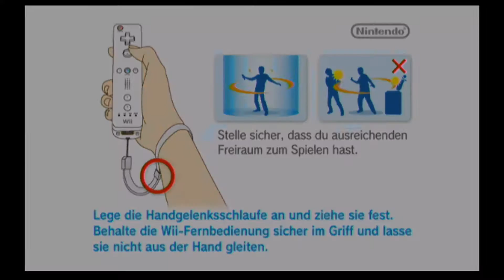Let's Play Escape From Bug Island Part 1 Date mit dem Computer O.O (HD, 60FPS)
Let's Play Escape From Bug Island Part 1 Date mit dem Computer O.O
(Deutsch, Again, Horror, HD, 60FPS)
Yaaaaaaaaaaaay sooooooooo nice ^o^

Viel Spaß!